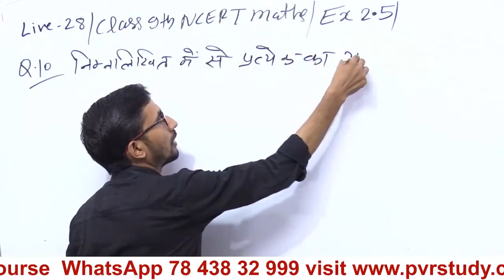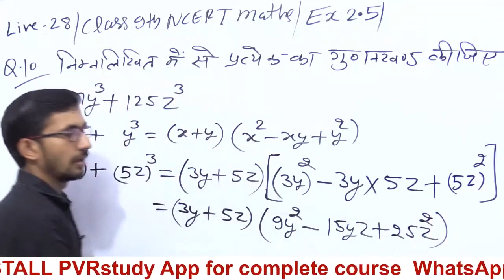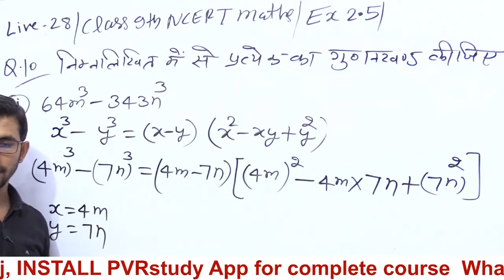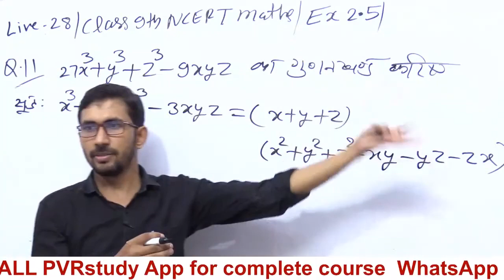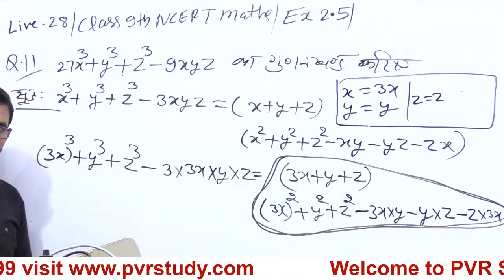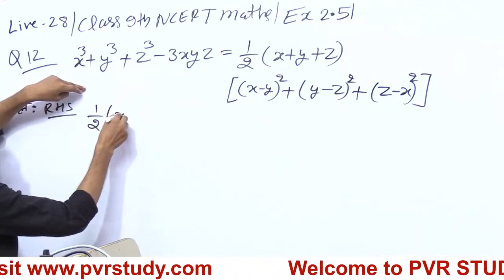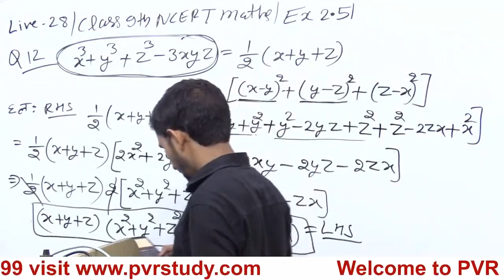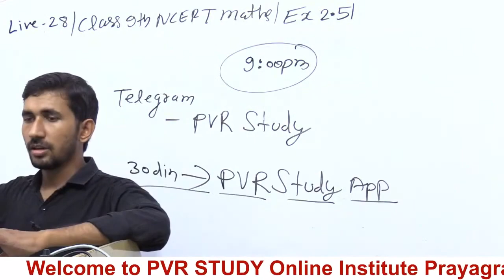कक्षा 9 की गणित Part 28